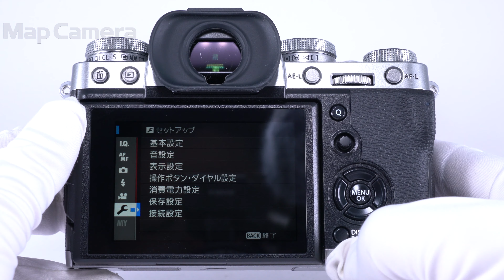FUJIFILM (フジフイルム) X-T3 ボディ 良品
【付属品】
取扱説明書・バッテリー・チャージャー・プラグアダプター・クリップオンフラッシュ・ストラップ取付リング・カバー・リング取付補助具

【人気の理由とは？】全画面約100%カバー！高速・高精度な位相差AFを搭載。最速30コマ/秒、モノクロ調整、スポーツファインダーなどアクティブユーザーにも対応するハイスペックモデルです。